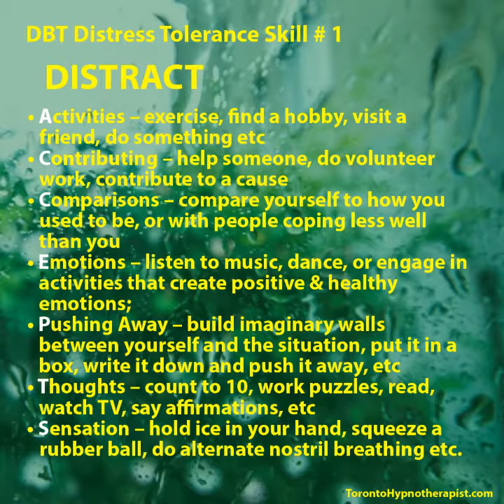DBT Distress Tolerance Skill 01 "Distract" (BPDToronto.com)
This video was created by Allan Clews, the Toronto Hypnotherapist, and briefly outlines the Distress Tolerance Skill "Distract" found Dialectical Behavior Therapy (DBT).